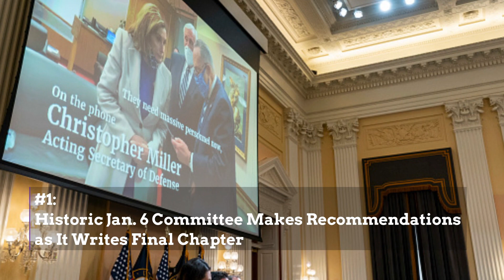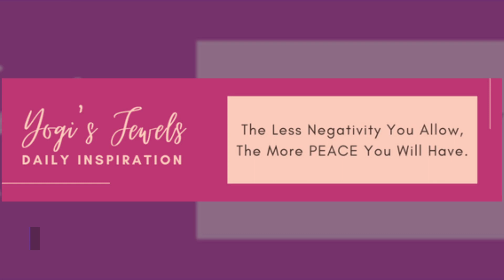Committee Makes Recommendations — Harvard's First Black President — Offers Help In Place Of Citation